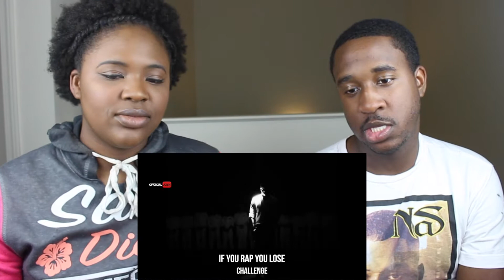IF YOU RAP YOU LOSE CHALLENGE!! | *tipsy edition*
IF YOU RAP YOU LOSE CHALLENGE!
wassupp guys, I know we've been missing for a bit lol but we're back. In this video we did the if you rap you lose challenge ! We was chiilin at home sipping and later decided to film so don't mind our foolishness! lmao we had fun and we hope you all enjoy it.